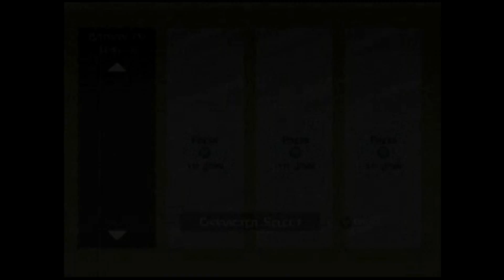Castle Crashers Ep 1 - J Squared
This Is Our First Video Guys, We Hope You Like It.